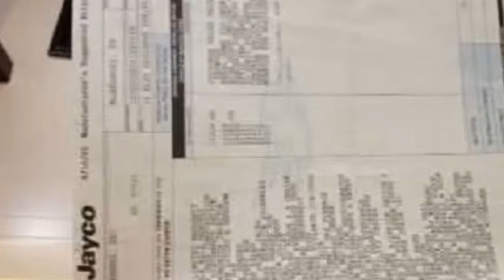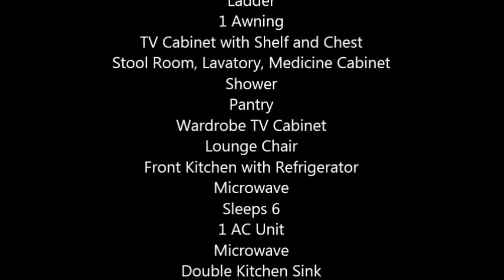2006 Jayco Designer 36RHTS 5th Wheel in Lubbock, TX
2006 Jayco Designer 36RHTS

Your second home should be nothing less than first rate
An elegant retreat for well deserved months of recreation and relaxation.
Every detail was carefully considered and reconsidered.
Resulting in a fifth wheel that looks, feels and functions like a home.

Features

3 Slide Outs
Queen Bed
Fiberglass Sides
Ladder
1 Awning
TV Cabinet with Shelf and Chest
Stool Room, Lavatory, Medicine Cabinet
Shower
Pantry
Wardrobe TV Cabinet
Lounge Chair
Front Kitchen with Refrigerator
Microwave
Sleeps 6
1 AC Unit
Microwave
Double Kitchen Sink
Overhead Cabinets Throughout, and Much More!